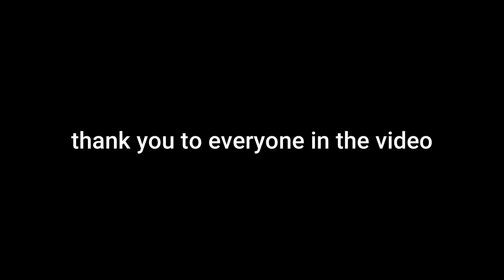Interviewing The Worlds Best Swimmers At The School Swimming Sports